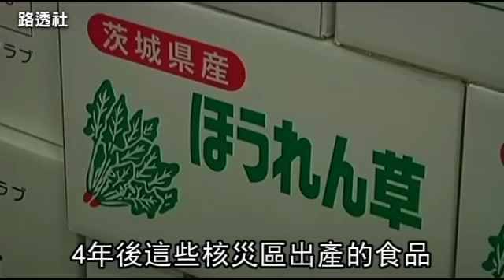核災區食物 過4年為什麼還是不能吃 --蘋果日報20150326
【綜合報導】日本核災區食品驚爆以假產地標籤闖關，輸台時間恐已四年，綠委林淑芬昨進一步爆料，指在日方不斷要求下，衛生福利部已著手評估解禁福島、茨城、櫪木、群馬、千葉等核災五縣的食品進口。衛福部長蔣丙煌坦承，因日方多次提議，依國際慣例須研議可行性。環保團體、民眾均痛批，假標籤事件已證明衛福部沒能力把關，一旦全面開放，民眾健康將全無保障。

我們並沒有如新聞所敘
竄改製造地的事宜

進口商喊冤 日業者貼產地標
衛福部:業者要負全責
新北市衛生局上周和食藥署
聯合稽查4家日本食品進口商
發現中文標示和原文的千葉
群馬及福島等核災5區明顯不符
業者涉嫌申報不實

他進來的這些的產品標籤
你們是自己貼的嘛
日本貼的啊
全部都日本貼的?
如果你們進1萬箱
1萬箱全都日本貼的?
都日本貼的啊
日本貼過來的
為什麼你們那邊有中文的標籤
有的時候...有時候如果他有錯的話
我們要幫他改啊

進口商上煬供稱
中文標示是日本販賣商貼的
昨天更和太冠和勵拓2家業者
開記者會喊冤
強調一切依法進口

商品上的標籤資訊
均是由日本出口商所提供
我們再根據日本出口商
所提供的資訊
翻譯成中文
並做查核

有進口商指出
過去都看中日文標示內容是否相符
衛福部這次卻用製造工廠代碼來查

中文標示跟日文標示是一樣的
但是衛福部來抽檢的時候卻告訴我們
要從它的底部
底部批號去判別它的產地

1個是A 1個是O
O才代表是合格的產地
A是屬於5縣市限制進口的產地
那我們根本不知道

衛福部次長許銘能強調
這是第1次查驗製造工廠代碼
比對日本業者官網
不管進口商業者知情與否
對產品安全和合法「都要負全責」
食藥署昨天新增11件標籤造假食品
目前封存292件
共10萬多公斤
也要求各通路
明天午夜12點前
將這些問題食品下架完畢
新北地檢署已介入查辦